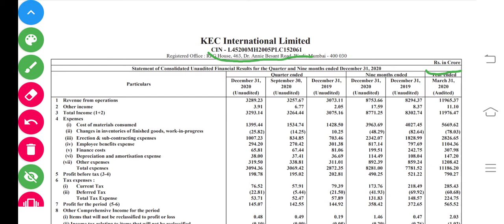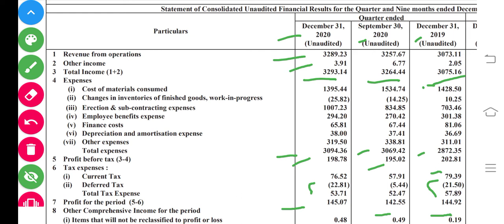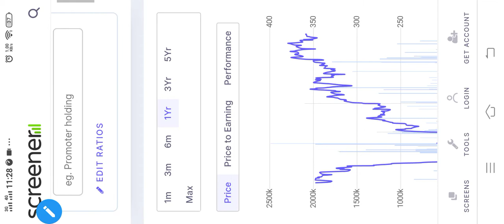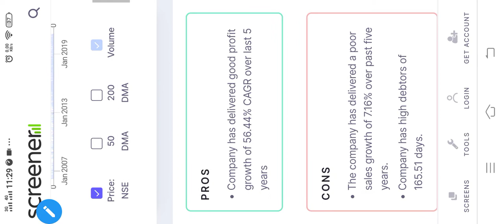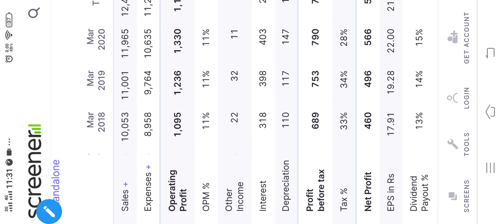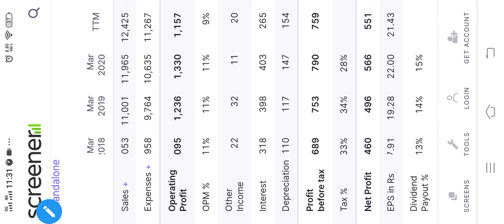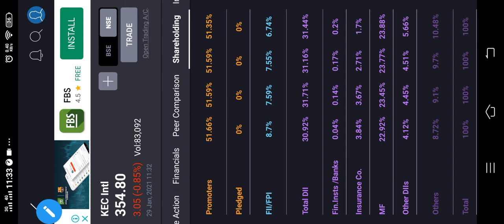KEC Q3 2021 RESULTS